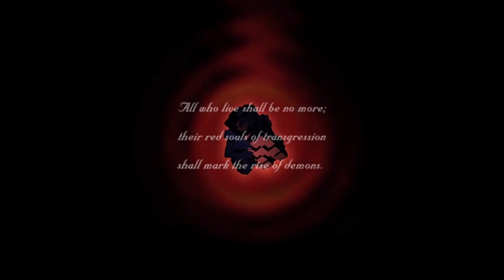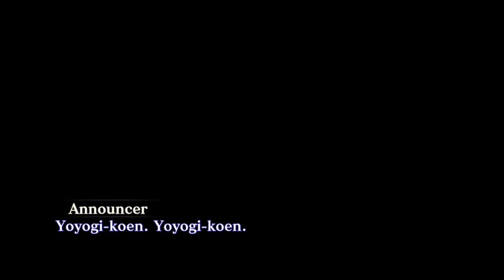Shin Megami Tensei III Nocturne 1